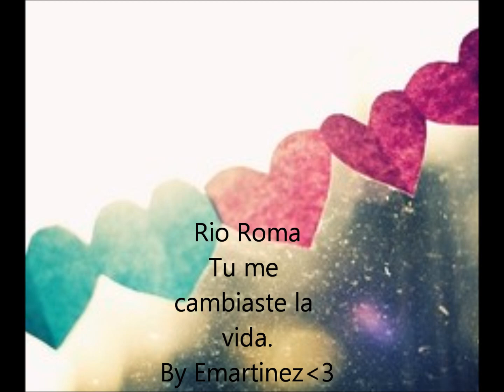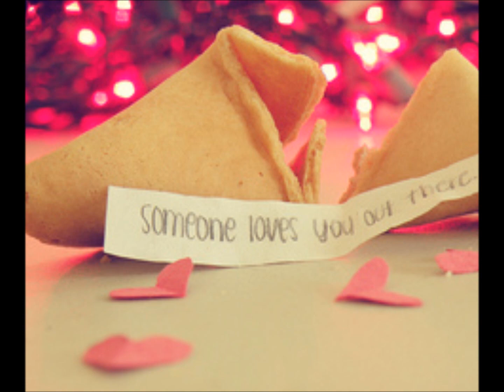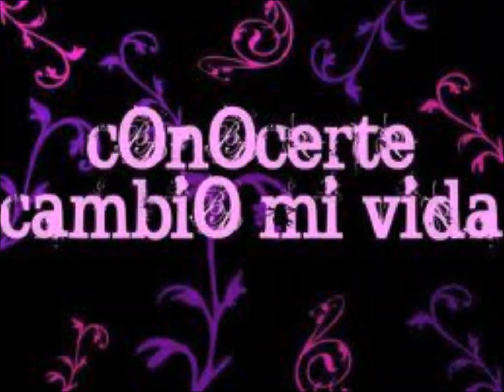rio roma -tu me cambiaste la vida.wmv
lindo tema...